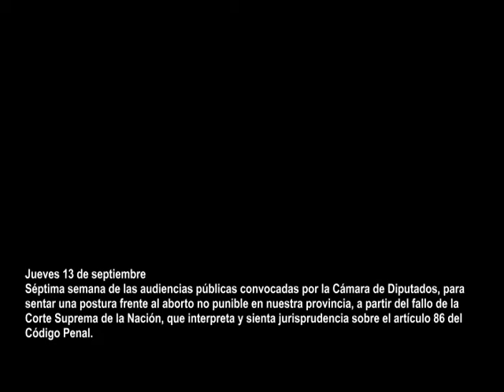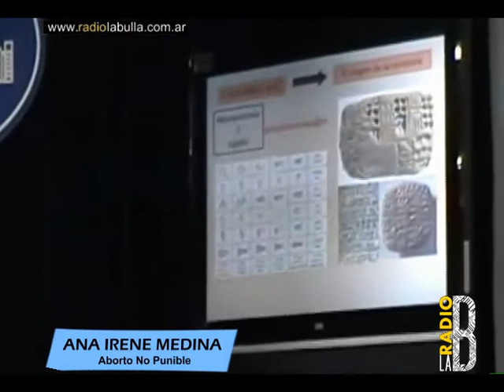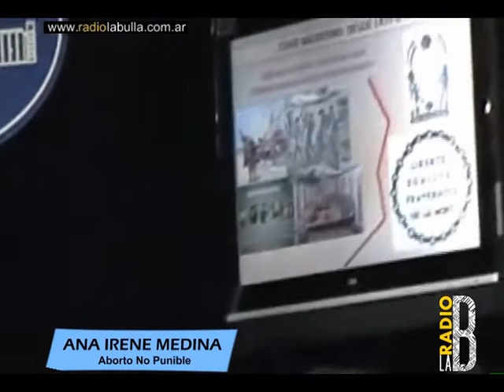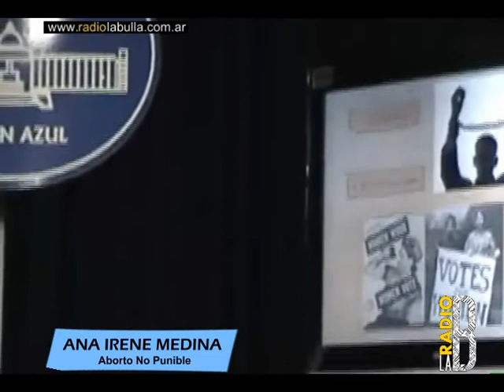Ana Irene Medina Audiencias ANP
Séptima semana de las audiencias públicas convocadas por la Cámara de Diputados, para sentar una postura frente al aborto no punible en nuestra provincia, a partir del fallo de la Corte Suprema de la Nación, que interpreta y sienta jurisprudencia sobre el artículo 86 del Código Penal.